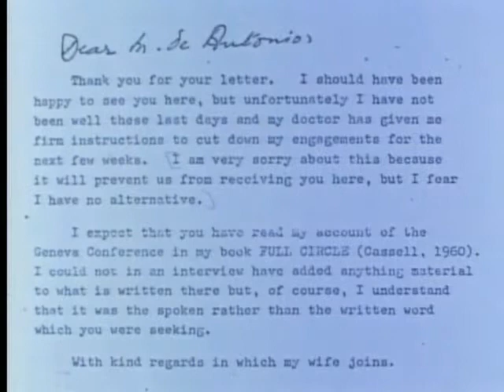Lord Avon and Censorship by Emile de Antonio (BC)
Excerpt from Mr. Hoover and I by Emile de Antonio, writer, director and producer of documentary films, usually detailing political or social events circa 1960s - 1980s. He was born in 1919 in Scranton, Pennsylvania. He attended Harvard with John F. Kennedy and would later go on to make a film about Kennedy's assassination called Rush to Judgment. After serving in the military during World War II, de Antonio frequented the art crowd, often associating with such Pop artists as Jasper Johns, Robert Rauschenberg, and Andy Warhol, in whose film Drink de Antonio appears. De Antonio chronicled this art scene in his documentary Painters Painting (1972).

In 1959 de Antonio developed G-String Productions in order to distribute the Beat Generation film Pull My Daisy. It was at this time that de Antonio discovered filmmaking. His first film, Point of Order, a compilation film made in 1964, regards Joseph McCarthy and the Army-McCarthy hearings.

De Antonio went on to make many politically motivated films that attracted a substantial amount of controversy and also tended to align himself with Marxist thought. Most, if not all, of his films criticize aspects of American culture or politics or reflect a certain degree of political dissension, because of which, along with his Marxist affiliation, the FBI documented 10,000 pages of de Antonio's activities.

Camera: Morgan Wesson, Mathew Mindlin.  2nd Unit: William Rexer.  Editor: George Spyros.  Assoc. Producer: Michael Thomas.  Special Thanks: Ron Mann